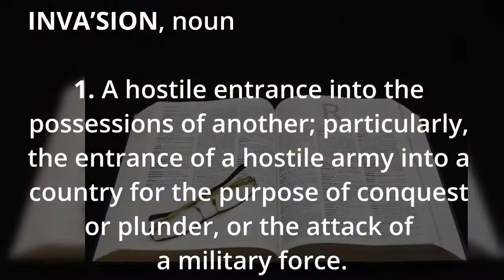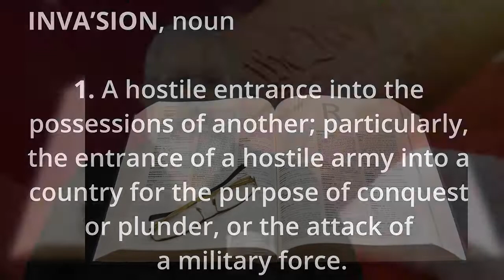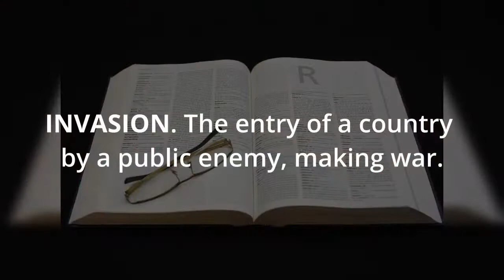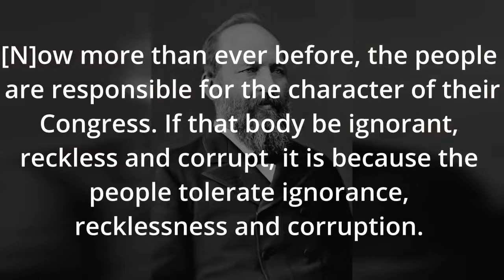309 - Are We Witnessing a Southern Invasion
A reader sent me an email about the influx of illegal aliens on our souther border. The question of whether or not this constituted an invasion and thereby requiring a response by the federal government under Article IV, Section 4 is one worth taking a closers look at. Not only the question of does this constitution an invasion or not, but what are the consequences of such a point of view?